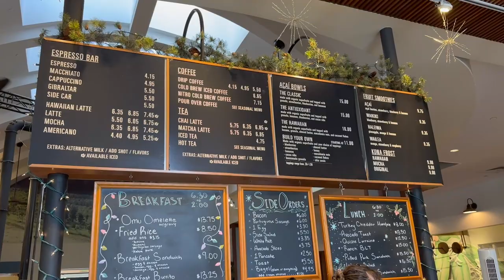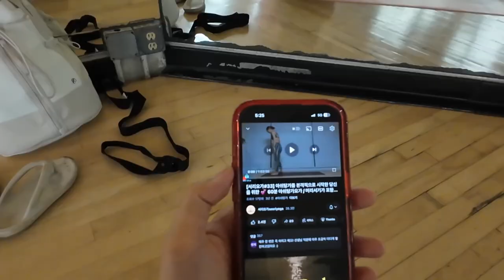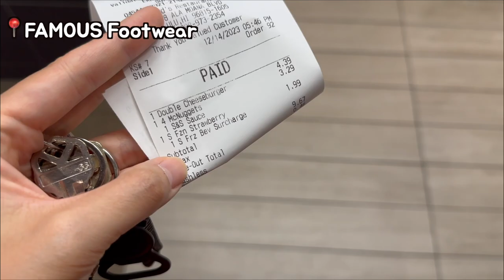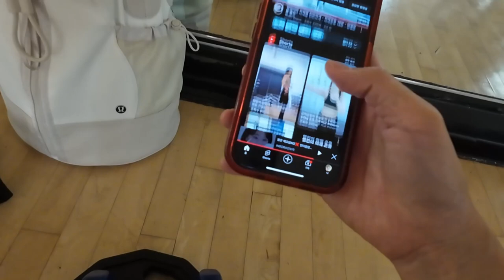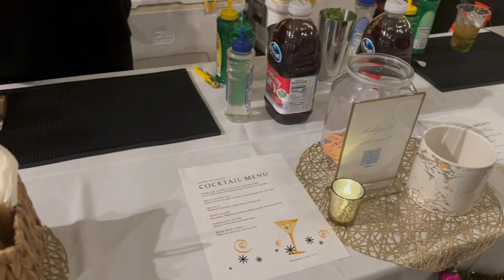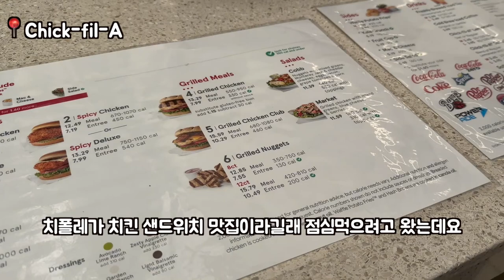jamjamzo vlog #17 하와이 86일 살기(5) 하와이에서 크리스마스 파티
이 영상이 올라갔을 때는 이미 크리스마스가 지났겠죠?

하지만 모두들 메리크리스마스입니다!

하와이어로 Mele Kalikimaka(멜레 칼리키마카)라고 하더라구요!

입에 아주 착착 감기죠??? 저는 86일간은 멜레 칼리키마카 닉낌 그대로 한 번 가볼게요.

이번에 처음으로 미국에서 크리스마스 파티에 초대 받아서 사교활동을 해봤는데요. 같이 춤추고, 마시고, 게임하고, 뒤풀이까지!
크리스마스 파티 때 술을 왕창 마시려고 평일에 열심히 운동했는데, 거의 서너잔에 넉다운이 되어버렸다는 이야기…ㅜ

근데 미국의 끝내주는 숙취해소제를 발견했지 뭐에요?? Pedialyte 라는 음료인데, 진짜 머리가 맑아지는 맛이었답니다!

📍 장소